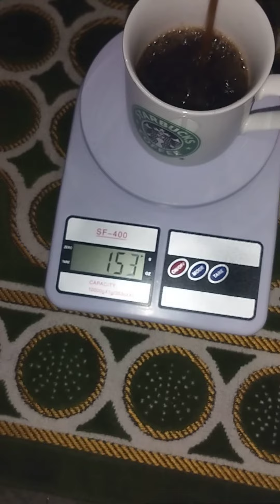French press coffee